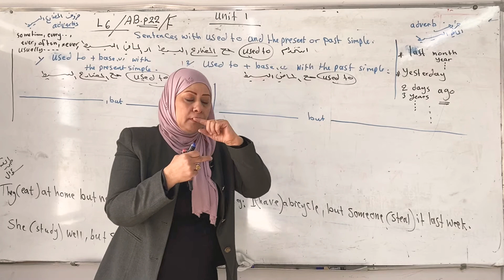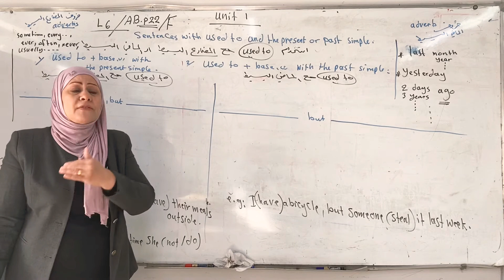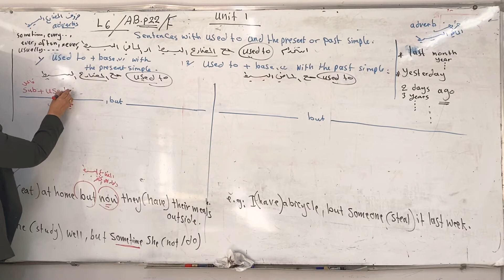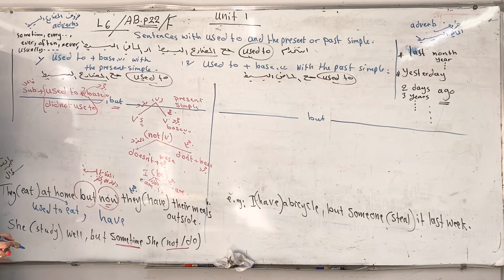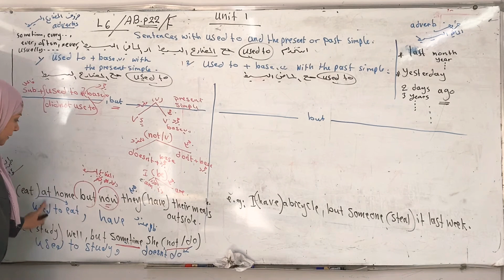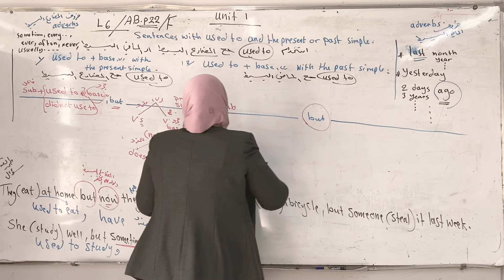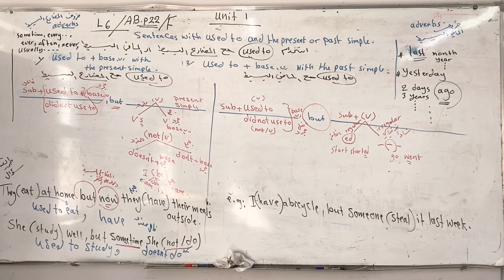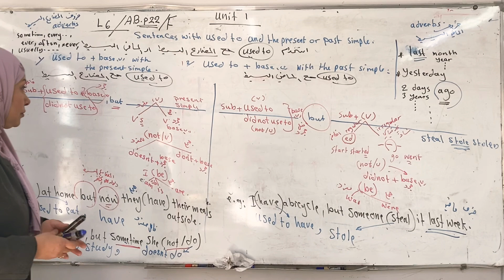U1/L6 used to with the present or past simple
اميره الساعدي/ثانويه المتميزين /السادس الاعدادي